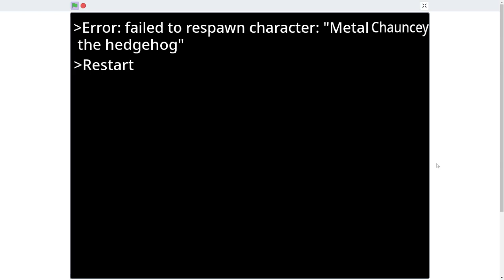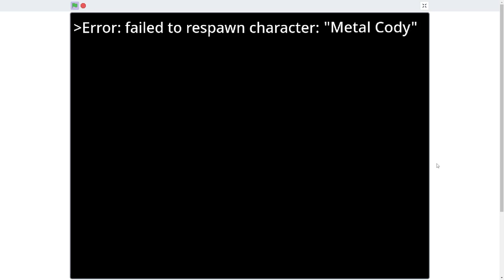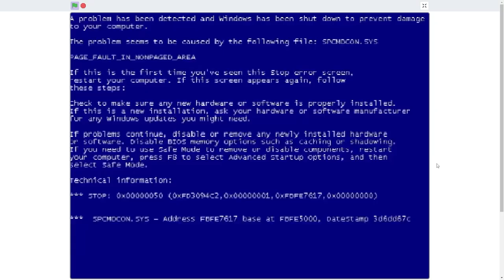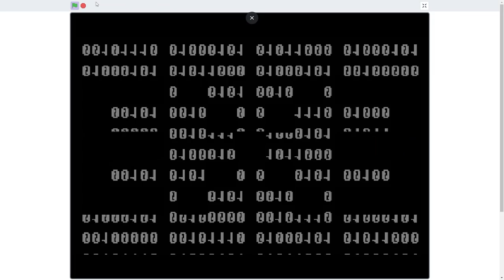Metal Cody.EXE (Round 6 of Chauncey (Sonic OC).EXE Bonus)